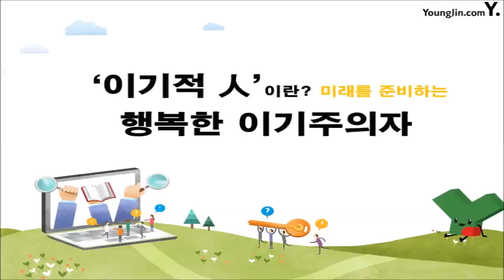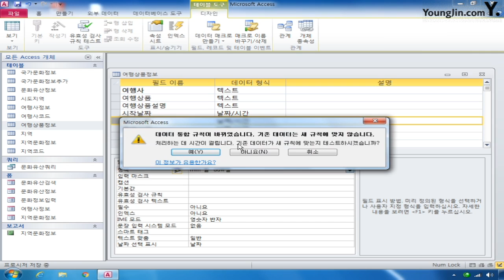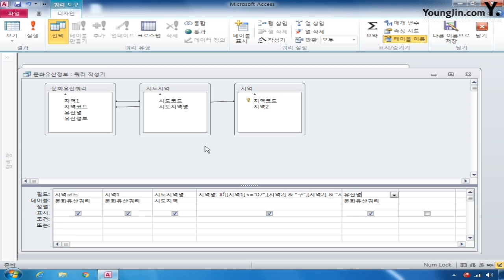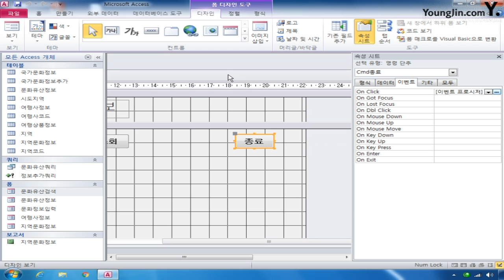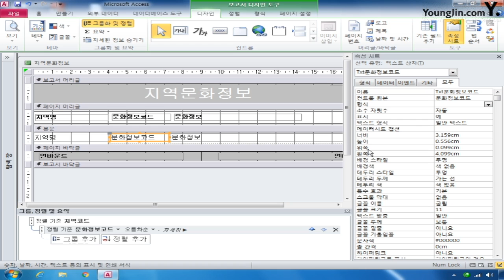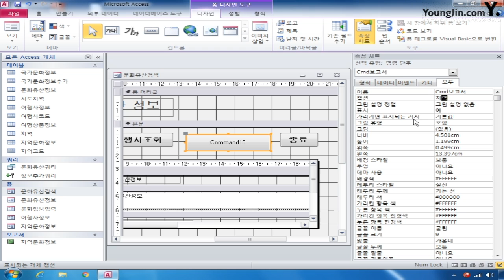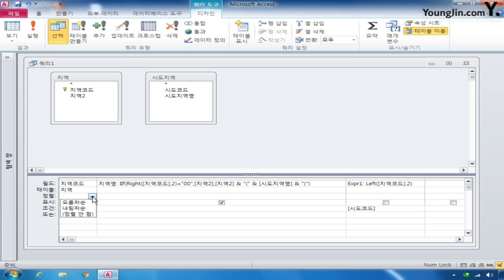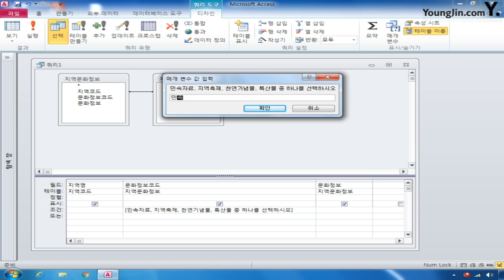데이터베이스 2012년 B